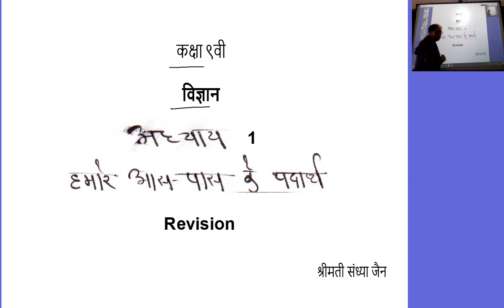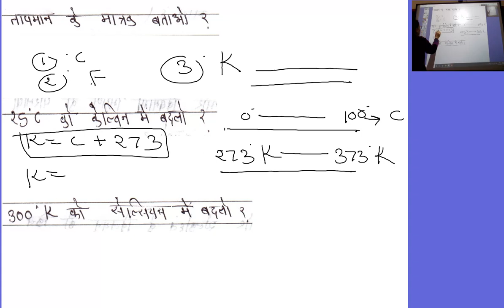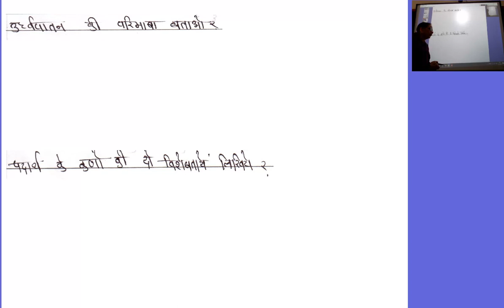कक्षा ९वी विज्ञान, अध्याय १ हमारे आस पास के पदार्थ -revision 1